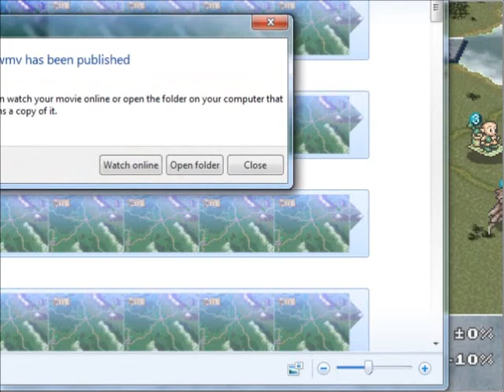Let's Play Brigandine Episode 11B: Preparations Complete!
Next time, we'll actually start attacking people again!